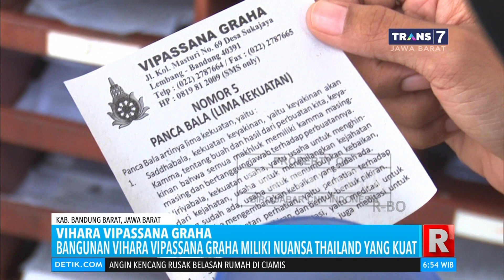Vihara Vipassana Graha di Lembang yang Bernuansa Thailand